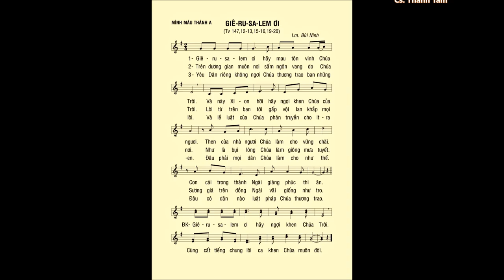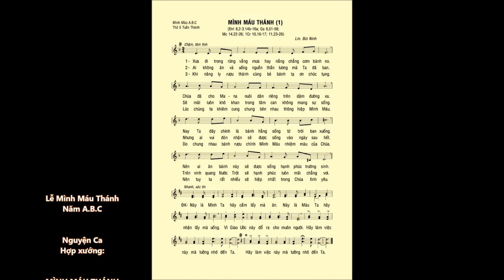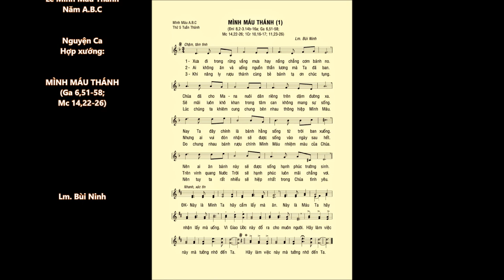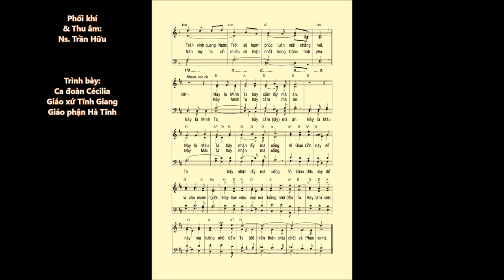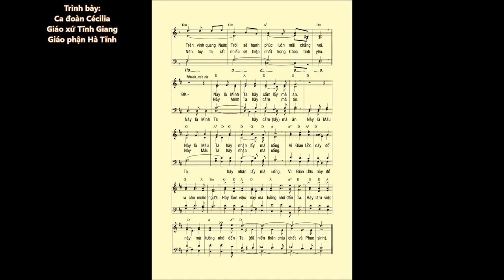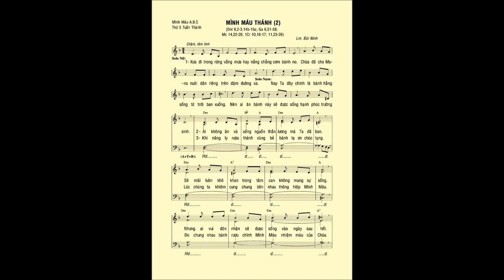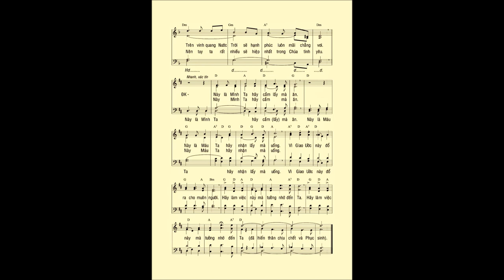Lễ MÌNH MÁU THÁNH A – Đáp Ca & Ca Hiệp lễ – Cs. Thanh Tâm & CđGx. Tĩnh Giang